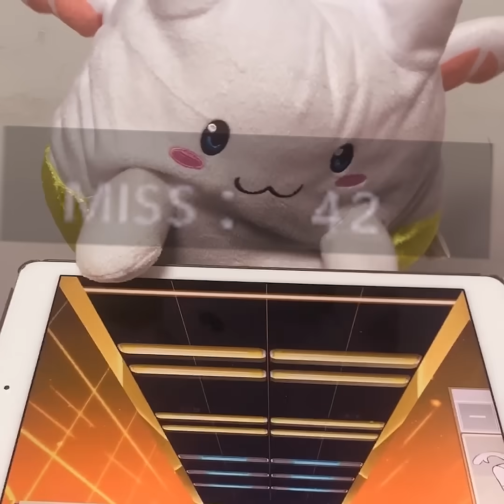外出自粛者の末路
曲: 六兆年と一夜物語
Player: たまドラ
速:1.5
(片手操作は難しい(笑))

コラ動画ですw